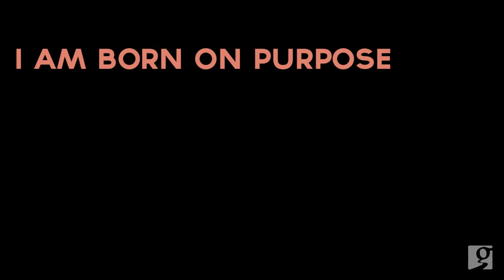I Am: Part 5 - I Am Family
Greenwood, Indiana

Speaker:  Pastor Wayne Murray
Series:  I AM
Sermon: Part 5 - I Am Family